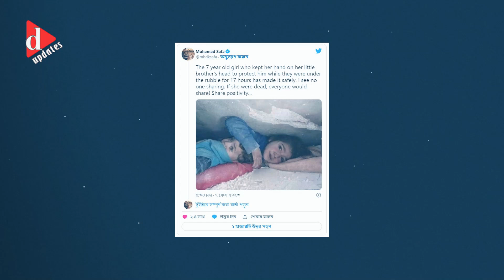ধ্বংসস্তূপের নিচে আটকে পড়া ভাই বোনের হৃদয়স্পর্শী ছবি | D Updates| News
ধ্বংসস্তূপের নিচে আটকে পড়া ভাই বোনের হৃদয়স্পর্শী ছবি